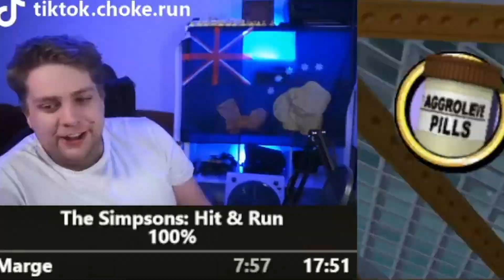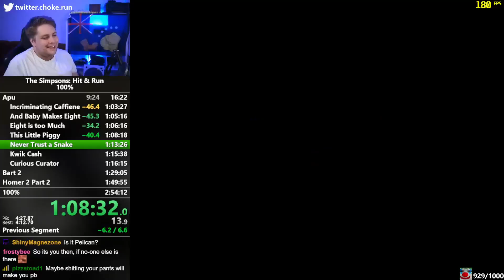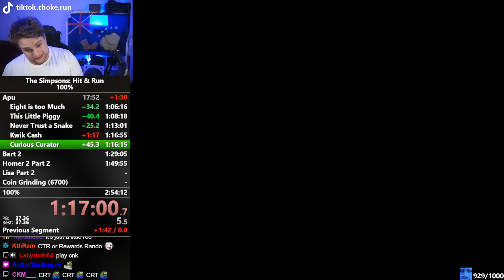HOW DID THIS HAPPEN (Simpsons Hit & Run Speedrun)